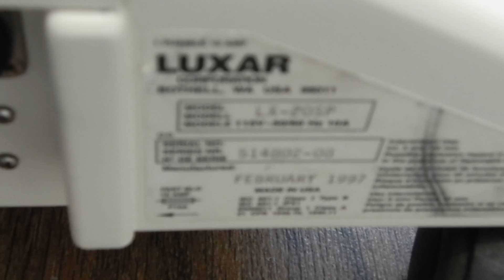Luxar Novapulse LX 20SP SN 514802 08 Feb 1997